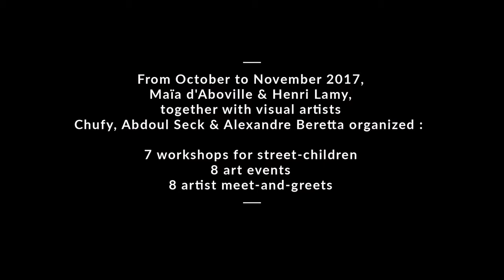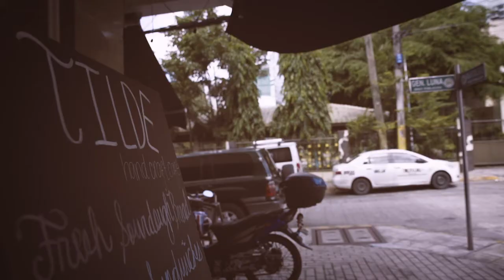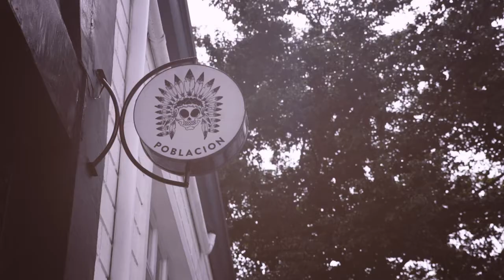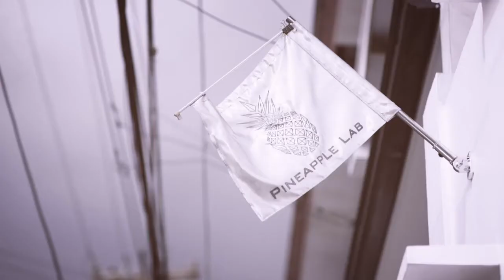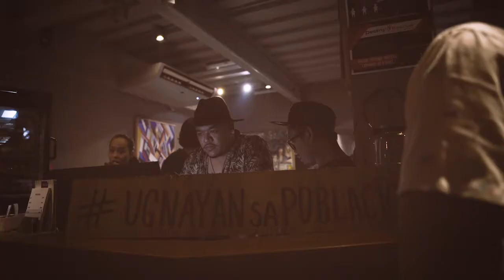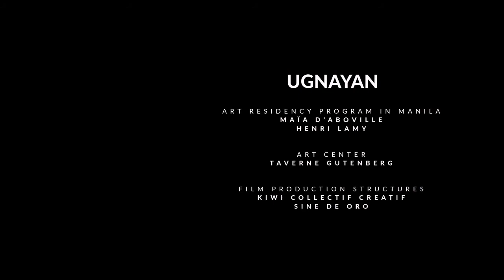UGNAYAN - Documentary series in Philippines - Episode 3 : Deejae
A documentary series directed by Simon Dubreucq
Coproduced by KIWI COLLECTIF CREATIF, SINE DE ORO and TAVERNE GUTENBERG.

The documentary series was shot in October and November 2017.
The editing part has ended in February 2021.

CO-DIRECTOR / PRODUCER
 : RONA MAE LALLANA

KIWI PRODUCER : SIMON DUBREUCQ
CINEMATOGRAPHER
 : VIC RYAN JULIUS ONG

AERIAL
 : JEROME POUIK /

PRODUCTION ASSISTANT :
BIANCA GALANG

SOUND RECORDISTS
 : JOSEPH CRUZ /
DJACMAR AL JACELA

EDITOR : SIMON DUBREUCQ
EDITOR ASSISTANT
 : MARK FLORES
THEME SOUNDTRACK
 : STUDIO MBC
 / CLEMENT BARBIER/ VALENTIN MARINELLI
VOICE OVER : ANGELE HUMEAU

POST SOUND MIX : QUENTIN BOURGEOIS

BEHIND THE SCENES :
NATASHA TING /TYRA ALVARADE

« Ugnayan » is Taverne Gutenberg’s first international art residency program, which was held in October and November 2017 in the Philippines. Launched by French-Filipina designer and project director Maïa d’Aboville and international artist Henri Lamy, 4 international visual artists were sent from Lyon (France) to Manila, where they were be offered accommodation and a working space open to the public by main sponsor Z Hostel. The artists worked together with several local partner groups involved with street children (NGOs, foundations & museums such as Project Pearls, Museo Pambata, Stairway Foundation, ACAY & Virlanie.

The artists’ mission was to promote and share art to make it accessible to Filipinos, and more specifically street children. Furthermore, this project aimed to reinforce ties between France and Philippines. From painting monumental outdoor murals, to giving out free art workshops to street-kids, creating exhibits, and working in public spaces. Due to the success of this program and thanks to the continuity of the partnership with Z Hostel, « Ugnayan sa Poblacion » has been ongoing ever since.